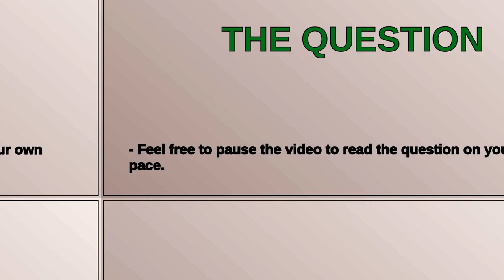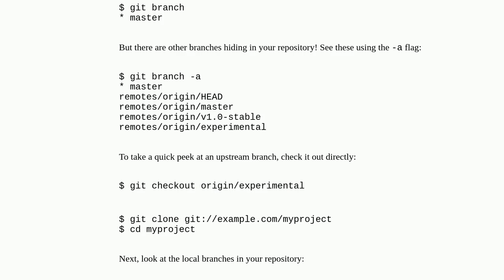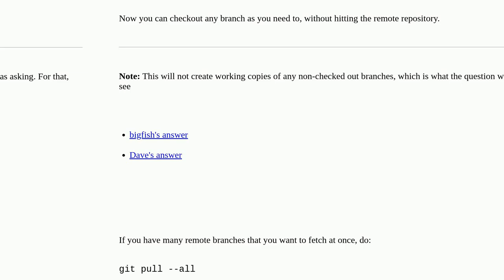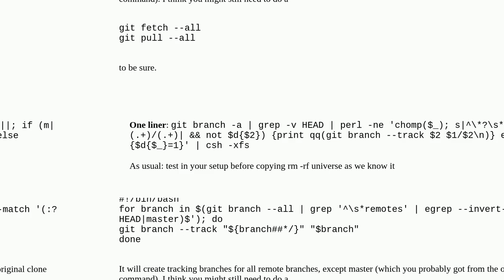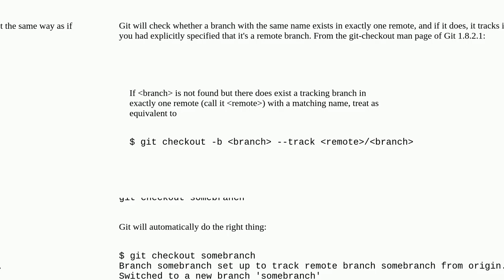How do I clone all remote branches?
A special thanks goes out to the community

  git remote-branch git-branch git-clone